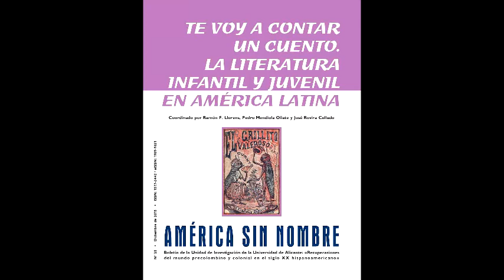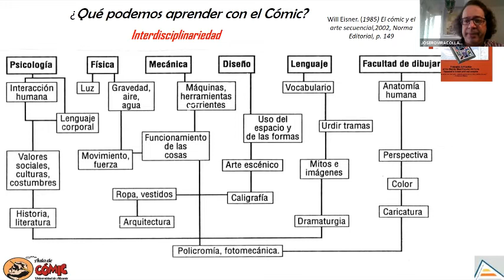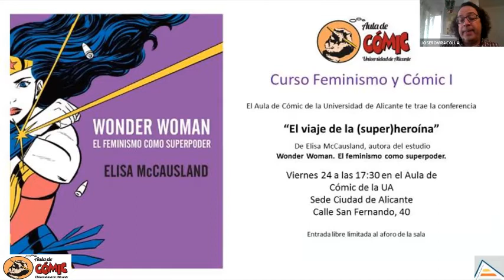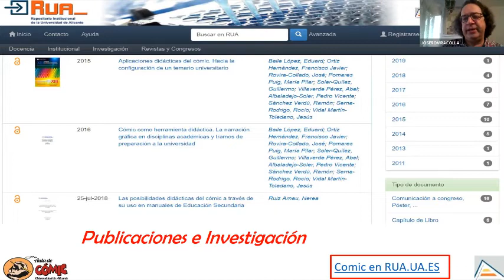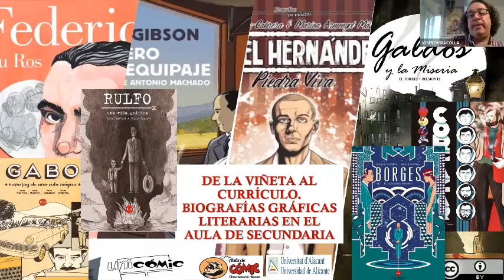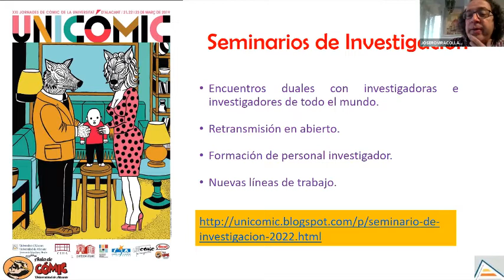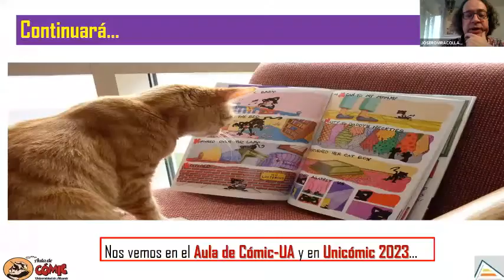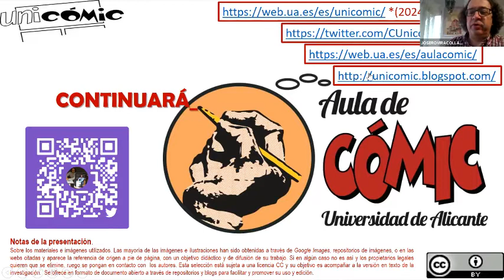Plática 149. José Rovira Collado, docente y coordinador de UniCómic.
Con un camino que los ha llevado a su mayoría de edad (reflejada, por ejemplo, en el Congreso Internacional de Estudios Universitarios sobre el Cómic), la plática con José Rovira Collado deja ver la relevancia que han alcanzado los estudios alrededor del medio y la importancia de la herramienta cómic dentro del espacio educativo...

Muy nutritiva la plática pues deja ver distintas opciones (algunas incluso susceptibles de ser replicadas por acá) y que van, me parece, del acercamiento muy introductorio a un enfoque más académico... Y, nuevamente, plática donde la sensación final es de colaborar...

Y es que quizás más que pensar en la cantidad de trabajo pendiente (y criticar lo criticable, que tampoco es poco), la plática sirva para ir sumando propuestas colaborativas en beneficio de otras formas de entender el cómic...